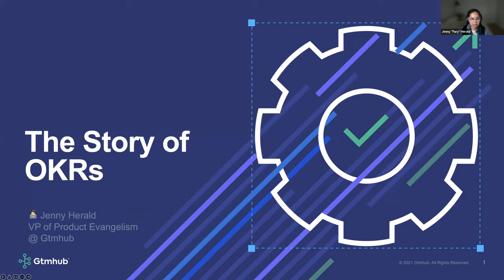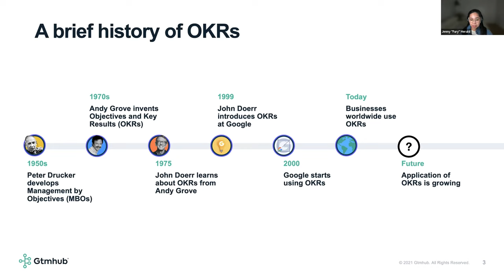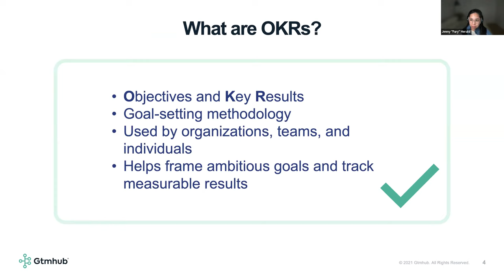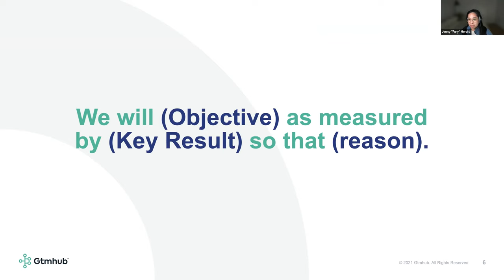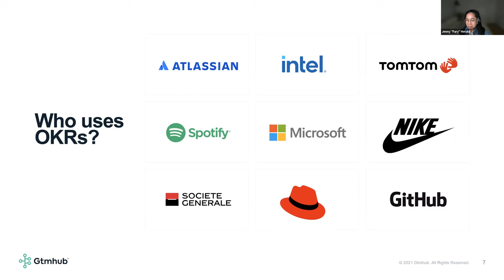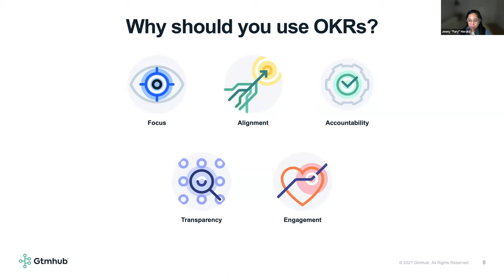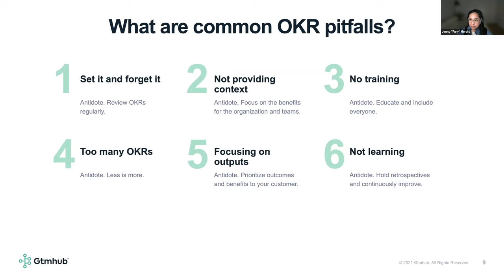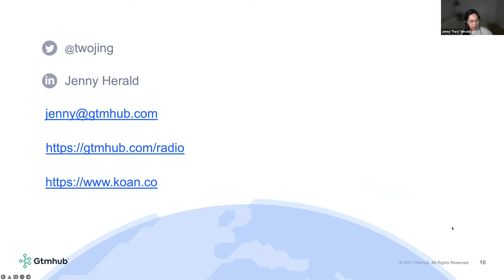Jenny Herald - Story of OKRs (with Scrum Wednesday)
Gtmhub, the Serbian Product Community, and the Scrum Wednesdays community joint forses for this exciting OKR webinar.
You’ll gain invaluable knowledge about the basics of the OKR framework: what are OKRs, what they are not, why, and how organizations use them to achieve their most important goals.

The event’s host is the passionate OKR enthusiast Mario Zulić - Scrum Master at Croatia osiguranje d.d. Jenny Herald - VP of Product Evangelism at Gtmhub, will give a 20 min presentation on the topic and answer all of your questions during the Q&A segment.